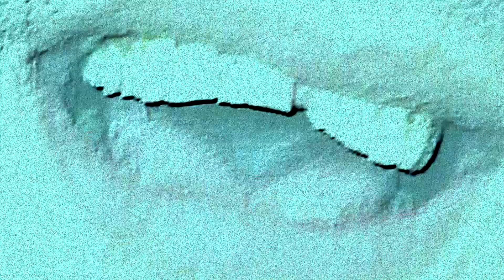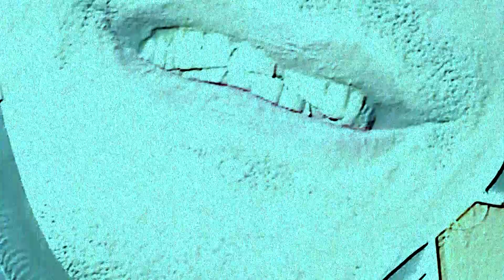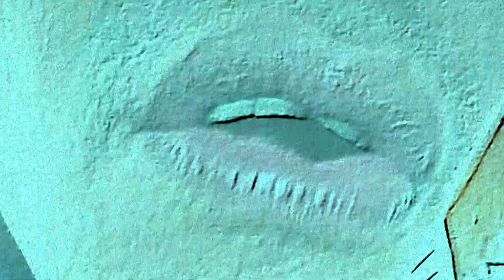The Mueres Feat Gruno - Chanchullo (Video oficial) 2021 / Indie Mexicano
Video Oficial de la canción "Chanchullo" de  Gruno, en colaboración con The Mueres. Con la aparición de Dan Neighb y Andr Alx.

Video: 2021

ARTHUR WGW STUDIOS 2021